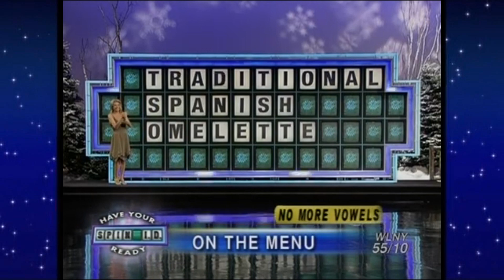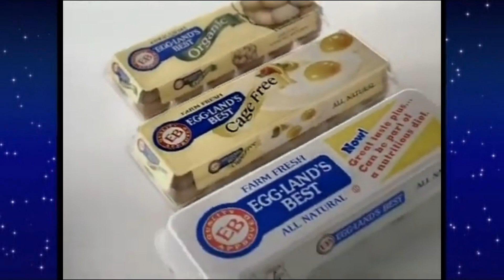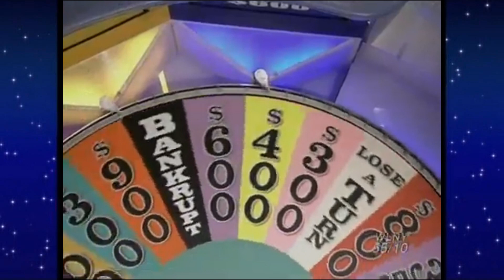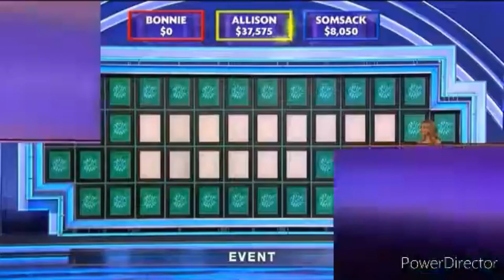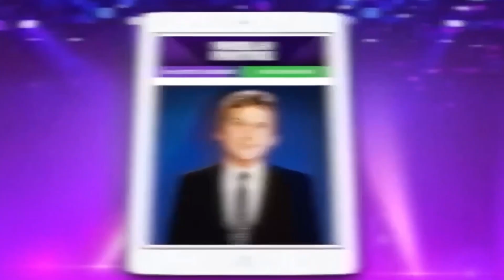Matthew's Fragmentation: Episode 204, 2005 (S23) w/ 2021 (S39) cues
One more day closer to 2023 means it's time for another Fragmentation of another episode from the tail end of 2005. Join us!

If you or someone you know is suffering from mental health issues, please consider these resources:

Dating Abuse and Domestic Violence Hotline:
Text LOVEIS to 22522

Crisis Text Line:
Text SUPPORT to 741-741

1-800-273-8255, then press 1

If you believe that someone is in immediate danger, please call 911 or 988. Saving even one life is worth taking action.